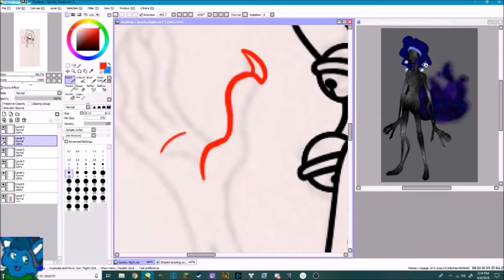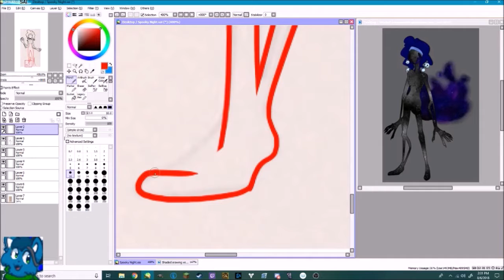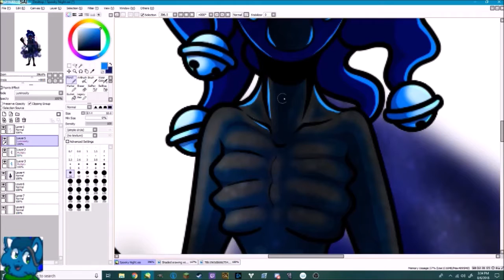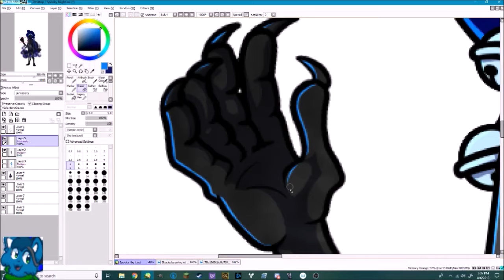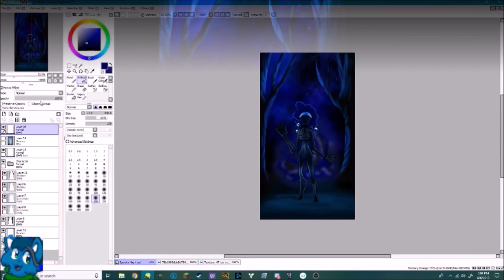Spooky night Speedpaint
This was a commission for Zachattack83 on Deviant Art

Song Uses: [OCReMix] Lavender Town - Solkrieg's Dream Eater Dubstep Remix